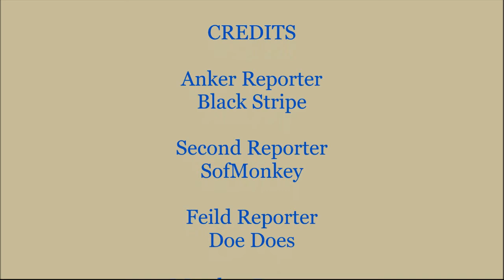PNN Broadcast: Halloween Stuff including a MiniMovie News on Minecraft Plushie Adventures and more!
We know it's been a while since we've made the last episode of Minecraft Plushie Adventures. But don't worry it's NOT dead! Watch this video to not only find out when it's coming out but to know have we have some sweet plans for Halloween, including a MiniMovie! And much more!

Social Media!
Facebook.com/PlushieProductions
Instagram.com/PlushieProductions
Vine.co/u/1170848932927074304